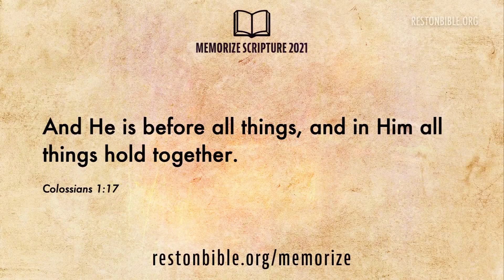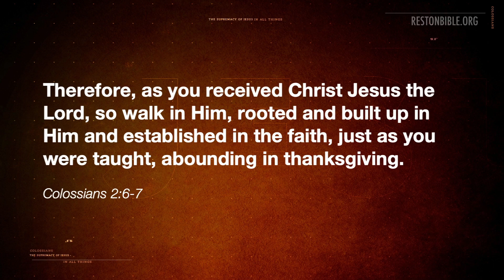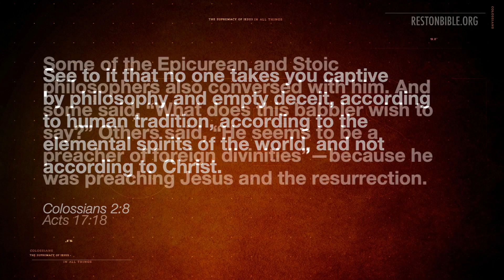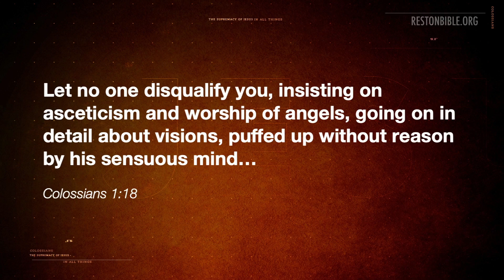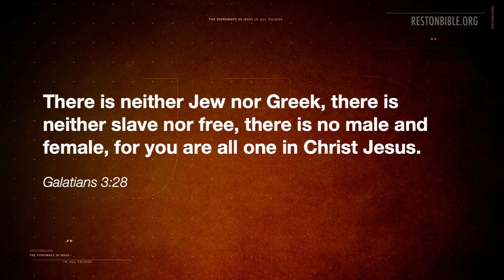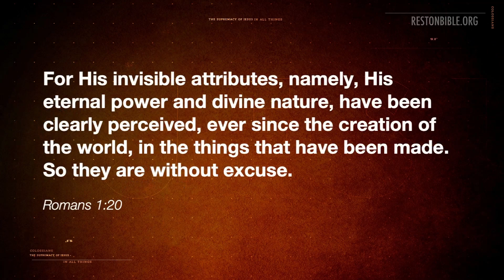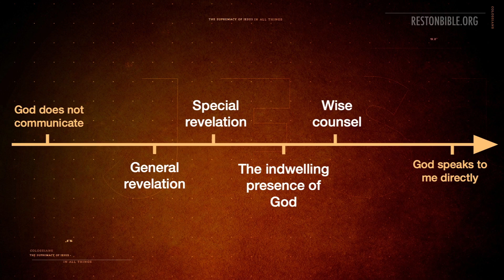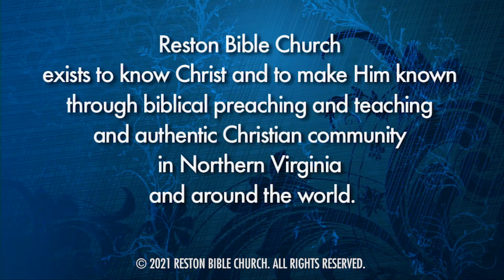Colossians, Part 5: Deceptive Philosophies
Paul admonished the Colossians to stop letting deceptive philosophies infiltrate the church that are human-focused, not God-focused. The primary threat to the church today is the same threat that it was to the church in the first century. Truth is not found within us, but within God's Word.